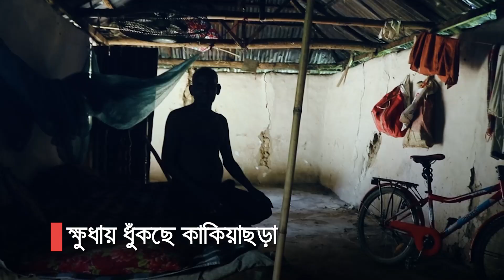ক্ষুধায় জ্বলছে কাকিয়াছড়া। bdnews24.com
দৈনিক মজুরি ১২০ থেকে বাড়িয়ে ৩০০ টাকা করার দাবিতে দেশের চা বাগানগুলোত চলছে কর্মবিরতি। দুই সপ্তাহেরও বেশি সময় ধরে চলা এ ধর্মঘটে কেমন আছেন চা শ্রমিকরা?